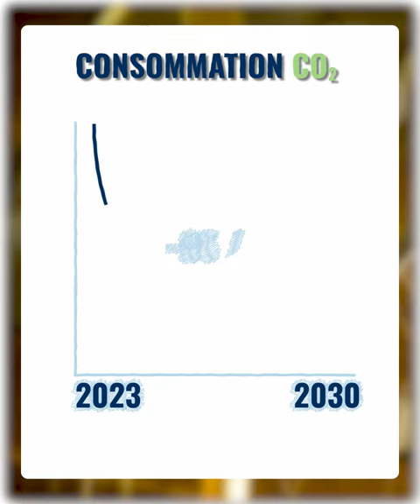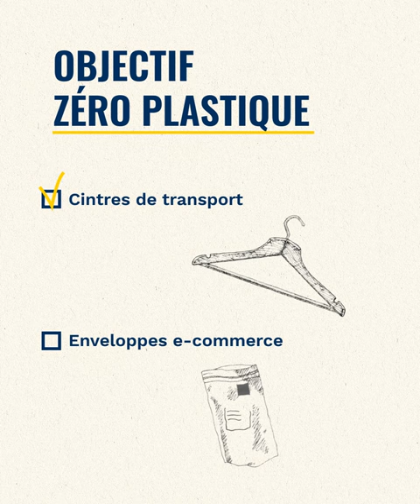Visite de notre usine à Troyes (Chapitre 3) | Petit Bateau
Et l’avenir dans tout ça ? ​🤔

A travers ses découvertes, Victoria a bien compris que fabriquer des vêtements, ça n’est pas toujours super pour l’environnement. Dans le troisième épisode, elle part donc à la rencontre de Jean-Marc et Cécile, qui lui racontent ce que prévoit Petit Bateau pour abîmer le moins possible notre belle planète. 🌱 Par exemple, à Troyes, les anciennes machines ont été remplacées par des neuves pour faire des économies d’eau.💦 En 2025, nous aurons réduit notre consommation de 30% ; et en 2030, de 95% ! 💪🏻

Bienvenue à bord de la chaîne officielle de Petit Bateau ! ⛵️

Depuis 130 ans, on milite pour une mode qui traverse le temps. Chez Petit Bateau, ce sont les enfants qui nous inspirent. Alors on crée, on innove, on invente, tout le temps, pour faire des vêtements pour toute la famille.

Les tendances, c’est désirable, mais nos vêtements, nous les voulons durables ! C'est pourquoi nous fabriquons des vêtements costauds et indémodables, qui peuvent être portés longtemps. Parce qu'augmenter la durée de vie des vêtements est le meilleur moyen de continuer à préserver l'environnement 🌱

Les raisons de notre présence sur YouTube ? Bavarder d'un tas de sujets d'actualités, vous partager les meilleurs conseils du monde (mode ou pas mode), ou encore vous proposer un large choix d'activités amusantes à réaliser en famille. Entre autres ! 😉

👶 découvrez nos conseils d’experts pour préparer l’arrivée de bébé
✂️ faites le plein d’astuces pour réinventer vos vêtements préférés
🧶 plongez au coeur de nos ateliers et découvrez nos secrets de fabrication